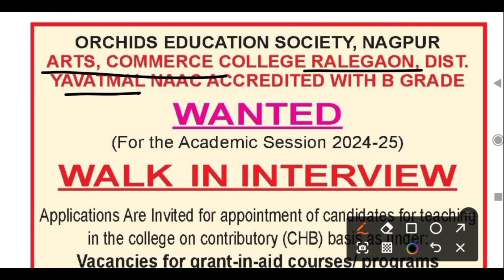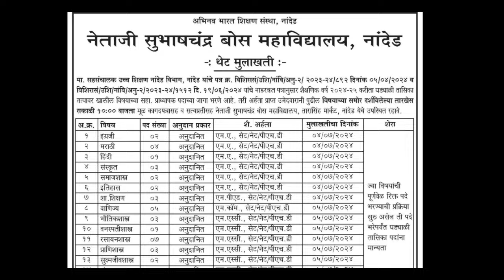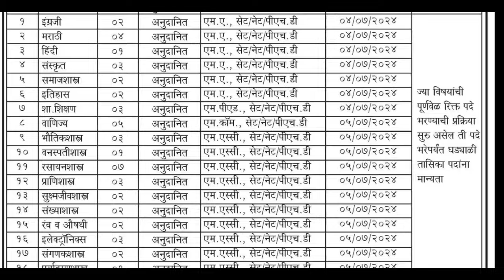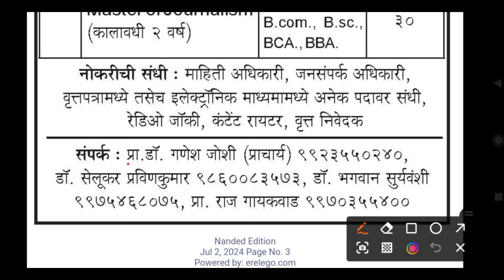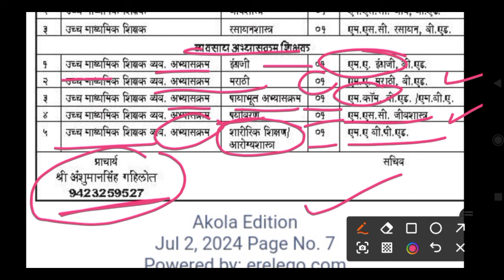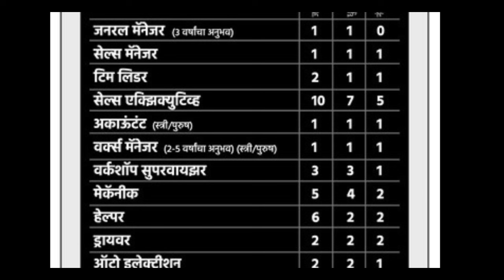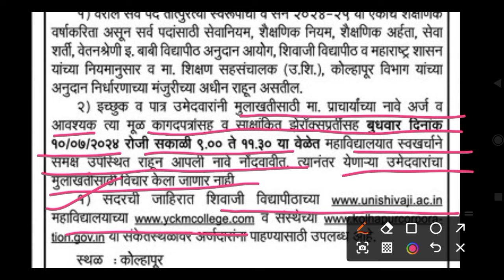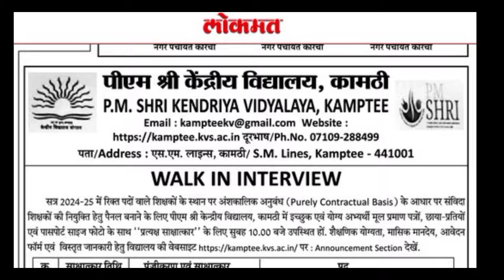शिक्षकभरती | शिक्षक व प्राध्यापक भरतीची जाहिरात